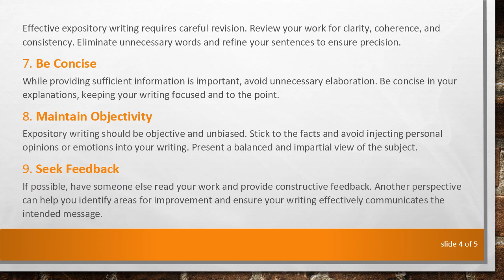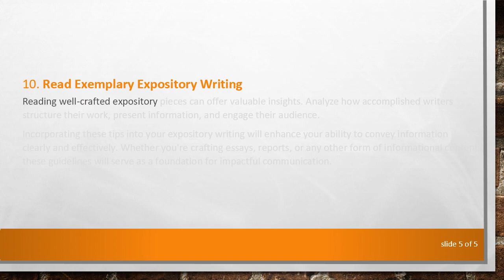Tips for Effective Expository Writing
Summary: Explore valuable tips to enhance your expository writing skills. Learn how to convey information clearly and concisely, making your writing engaging and informative.

Expository writing serves the crucial purpose of explaining, informing, or describing a particular subject. Whether you're a student working on an academic assignment or a professional communicating information, mastering the art of expository writing is essential. Here are some valuable tips to help you improve your expository writing skills:

Understand Your Audience
Before you begin writing, consider who your audience is. Tailor your language, tone, and level of detail to suit their level of understanding. A well-targeted piece is more likely to resonate with your readers.

Clarity is Key
Expository writing is all about clarity. Clearly define your main ideas and use straightforward language to convey them. Avoid unnecessary jargon or complex sentences that could confuse your readers.

Organize Your Ideas Logically
Structure is crucial in expository writing. Present your ideas in a logical order, typically following a chronological, cause-and-effect, or problem-solution format. This helps readers follow your thoughts more easily.

Use Transition Words
Transition words and phrases guide your readers through your writing, creating a smooth and coherent flow. Words like "however," "in addition," and "therefore" help connect your ideas and improve the overall readability of your piece.

Provide Evidence and Examples
Support your points with relevant evidence and examples. Whether you're explaining a concept or describing a process, concrete examples make your writing more vivid and credible.

Revise and Edit Thoroughly
Effective expository writing requires careful revision. Review your work for clarity, coherence, and consistency. Eliminate unnecessary words and refine your sentences to ensure precision.

Be Concise
While providing sufficient information is important, avoid unnecessary elaboration. Be concise in your explanations, keeping your writing focused and to the point.

Maintain Objectivity
Expository writing should be objective and unbiased. Stick to the facts and avoid injecting personal opinions or emotions into your writing. Present a balanced and impartial view of the subject.

Seek Feedback
If possible, have someone else read your work and provide constructive feedback. Another perspective can help you identify areas for improvement and ensure your writing effectively communicates the intended message.

Read Exemplary Expository Writing
Reading well-crafted expository pieces can offer valuable insights. Analyze how accomplished writers structure their work, present information, and engage their audience.

Incorporating these tips into your expository writing will enhance your ability to convey information clearly and effectively. Whether you're crafting essays, reports, or any other form of informational content, these guidelines will serve as a foundation for impactful communication.